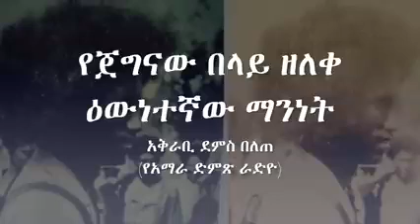belay zeleke full history